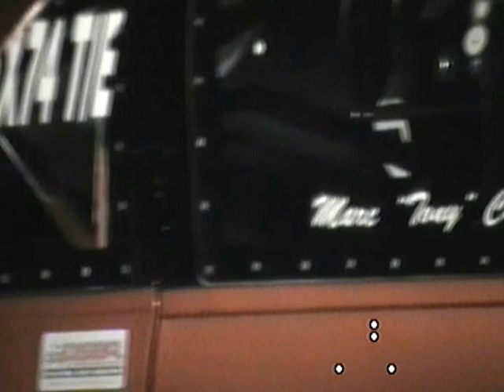PT.3 VIRGINIA MOTORSPORTS/ GRUDGEFEST 9-7-2013/BAD BOY BO